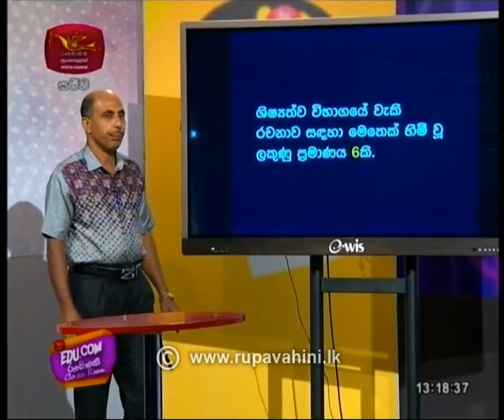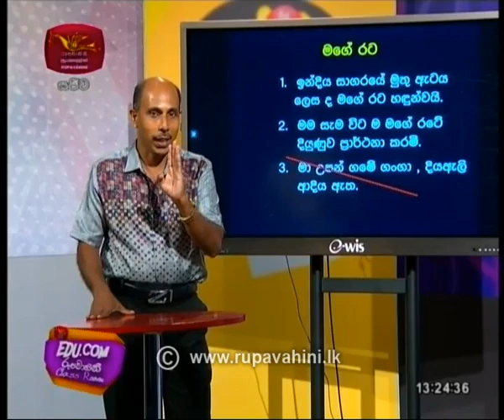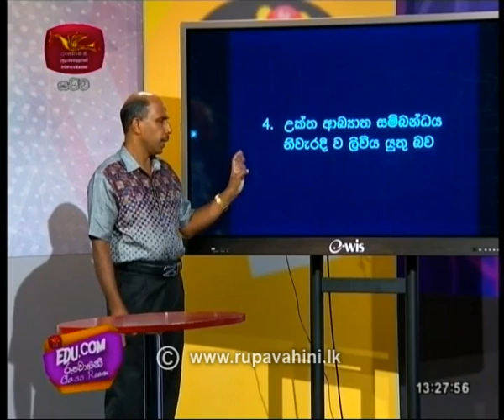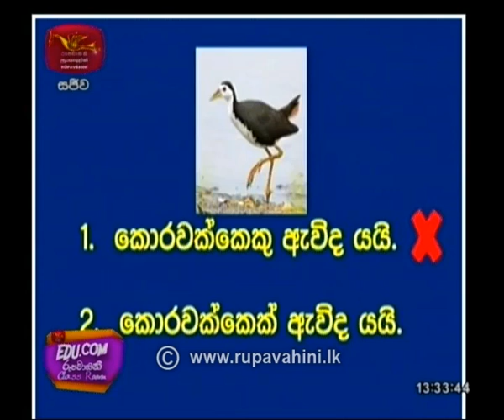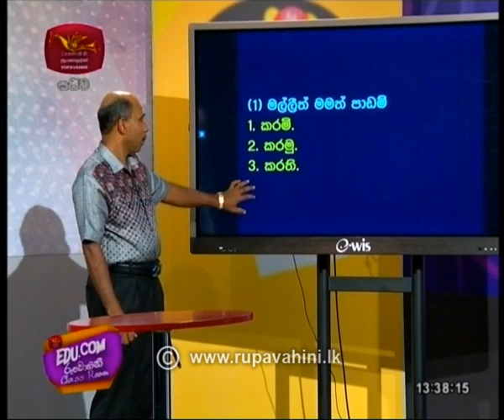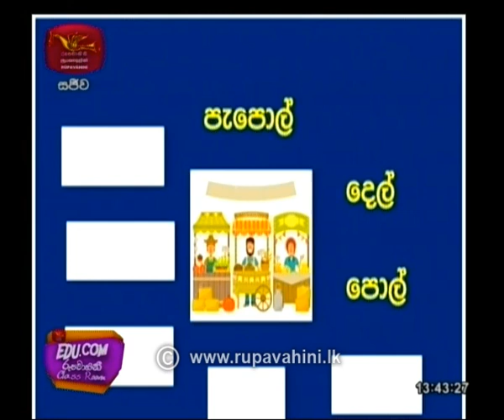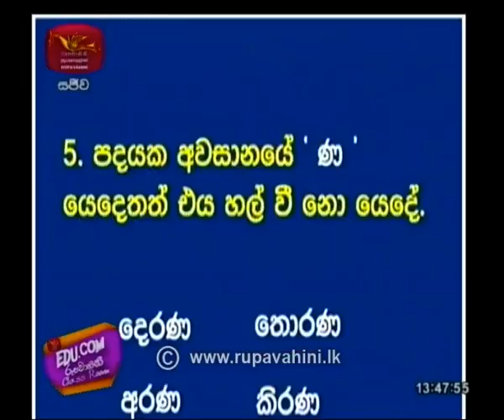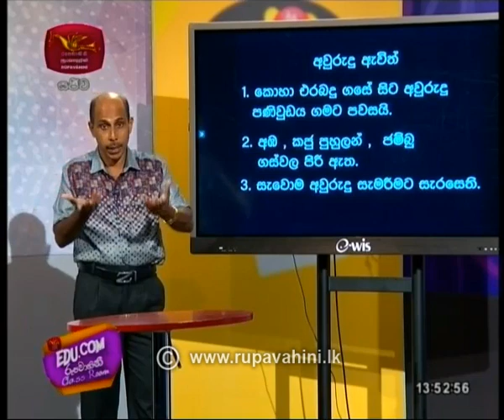EDU.COM 5 වසර ශිෂ්‍යත්වය | 2020-04-16 | Rupavahini Class Room